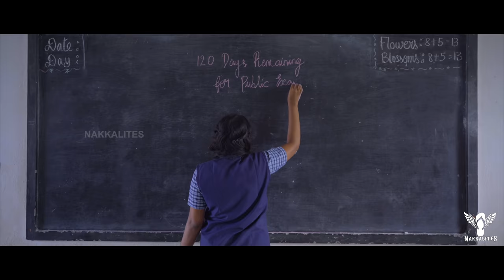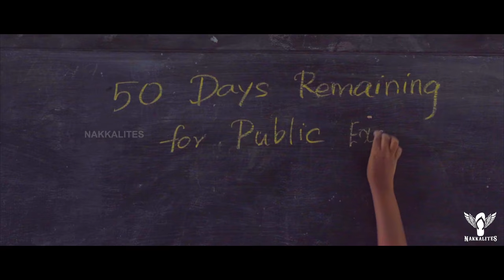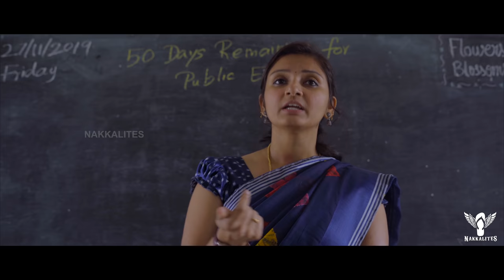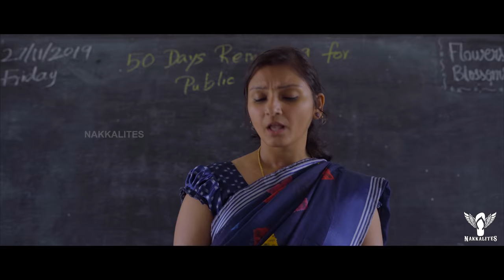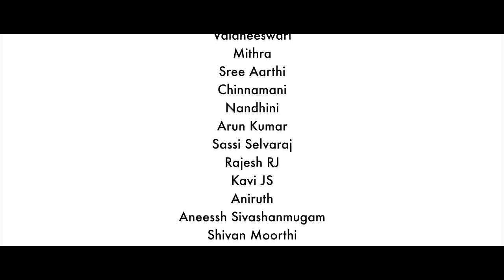Back To School S02 - Ep 10 | School Trip | Nakkalites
Do you remember the mass bunk day of the school? One of the best memories of the school days was when we went for picnics and fun class trips.

Now, take a school trip with us on Nakkalites and refresh your good old memories. Watch "School Trip" now.

Episode 10 of "Back To School Season 2" streams of the Nakkalites channel.

Join the Nakkalites channel to get the membership and enjoy the video without skipping.

We are also on Google Playstore. Download our Nakkalites app and watch the exclusive members-only Tamil web series.

Direction
Rajeshwar K

Screenplay & Dialogues
N Krishnakanth

Cinematography & DI
Arun Kumar

Music
Vivek Saro

Editing
Sundar SNDR,Elankavin

Sound Effect
Vikraman

Additional Sound Efffect
Sriram

Mix Engineer
Thuyavan

Dubbing
Sri Ram

Art Direction
Yoga Sakthivel

Associate Direction
Vignesh Aaruchamy

Asst.Direction
Hari
Boopalan

Asst.cinematography
Karthi
Elamparithi
Barath
Sainath
Kannan

Mix Engineer
Thuyavan

Choreography
Sasti Pranesh

Production Manager
Dinesh
Barath

Title & Design
Elankavin`

Thanks To
Thai Thamizh Hr. Sec. School, Singanur.
Ezhil Subramanian
Thiruppathi
Manikandan

Asst.Cinematographer
Sainath
Bharath Raj
Kannan

Cast
Srija
Sindhu
Swatha
Vaidheeswari
Mithra
Sri Aarthi
Nandhini
Arun Kumar
Sassi Selvaraj
Rajesh RJ
Kavi JS
Aniruth
Aneessh Sivashanmugam
Shivan Moorthi
Dinesh KR
Chella
Muthamihz
Vigneshvar

Catering Department
Dinesh Kaliswamy

Script Head
Prasanna Balachandran

Creative Head
Rajeshwar